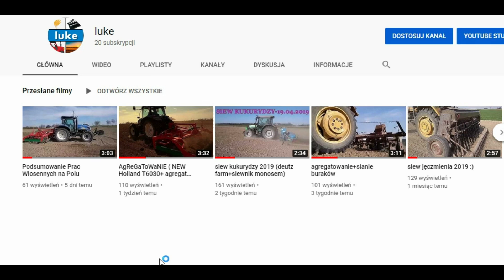Metamorfoza zgrabiarki*szok*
w dzisiejszym odcinku przedstawiam wam metamorfoze zgrabiarki. zostaw suba i lajka bo za tydzień kolejna produkcja :)